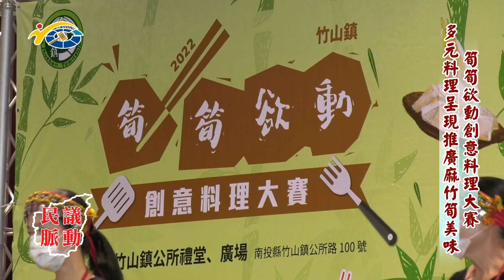20221130 南投縣議會 民議脈動 筍筍欲動創意料理大賽 多元料理呈現推廣麻竹筍美味 (縣議員 吳瑞芳)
20221130 南投縣議會 民議脈動 筍筍欲動創意料理大賽 多元料理呈現推廣麻竹筍美味 (縣議員 吳瑞芳)